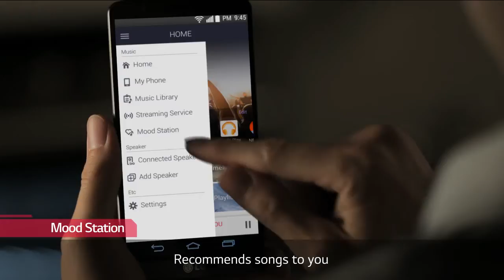Music Flow USP Clip - Ep7 Mood Station